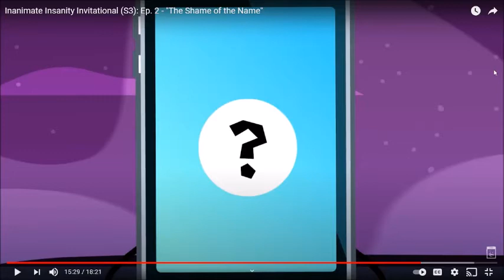Inanimate Insanity Invitational Reaction elimination - episode two